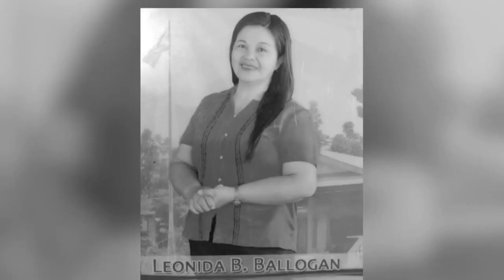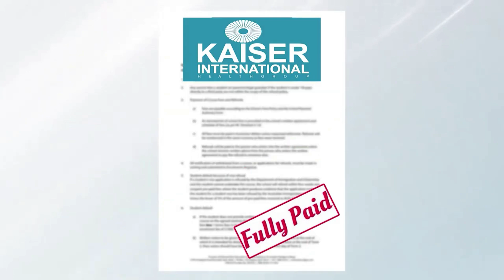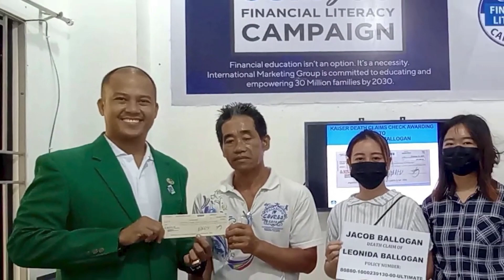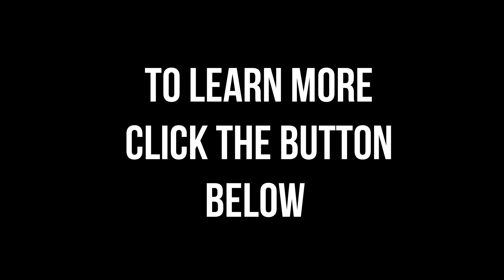Feeling Stuck Financially ? Pagod na ba?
Kapatid! Hindi kailangang ganito palagi ang buhay.

1. **Feeling stuck financially?**

2. **Pagod ka na ba sa kakaisip kung paano matatakasan ang mga financial struggles mo?**

3. **Halos lahat ng kinikita mo, napupunta lang sa pambayad ng utang, at parang walang natitira para sa sarili mo.**

Naramdaman mo na ba yung paulit-ulit na cycle ng hirap at kakulangan sa pera? Yung tipong, kahit anong kayod, parang walang naiipon?

At kapag may mga emergency situation, wala kang matakbuhan, walang nagtitiwala upang magpahiram ng pera sayo kahit maliit na halaga?

Yung pakiramdam na para bang wala nang pag-asa?

### Naranasan mo na bang…
- **Mabaon sa utang at hindi alam kung paano makakabangon?**

- **Magtrabaho nang sobra pero parang laging kapos ang kita?**

- **Makaramdam ng takot for the future dahil walang ipon o investment?**

Hindi ka nag-iisa kapatid. Maraming OFW, breadwinners, at working individuals ang dumadaan sa ganitong mga pagsubok.

 Kahit ako, dumanas sa ganitong pagsubok.

 Maraming tulad mo na naghahanap ng tamang paraan para makawala sa financial struggles.

 Pero alam mo bang may solusyon na sa lahat ng ito?

### Sa free webinar na ito, matutuklasan mo ang sikreto kung paano magkaroon ng financial security, makapag-ipon ng pera ng tama, mag-invest nang wais, at kumita ng extra income.

Hindi mo na kailangang mag-alala at magpuyat, hindi mo na kailangang maramdaman ang pagkabagabag dahil sa pera.

 Matututo ka kung paano makawala sa cycle ng utang at stress.

Ang daming kababayan natin ang nakaahon na sa hirap dahil natutunan nila ang tamang diskarte.

 At ikaw, kaya mo rin 'yan!

### Ano nga ba ang sikreto?
Sa aming libreng webinar, matutunan mo ang mga sumusunod:

- **Paano makakapagsimulang mag-ipon kahit maliit lang ang kita.**

- **Smart investment strategies na kahit sino ay pwedeng gawin, hindi complicated.**

- *** Earning additional income avenues perfect for hectic schedules

- **Makabuo ng Solid Financial Foundation na kailangan mo upang magkaroon ka ng peace of mind at financial security.**

- **Paano makawala sa mga utang at makapagsimulang muli towards peace of mind and financial security.**

**Tandaan, limitado lang ang slots, kaya magmadali!** Kita-kits sa loob ng webinar at sama-sama nating baguhin ang ating financial na sitwasyon.

**This is your chance to finally take control of your finances and build a better future for you and your family.**

**Click the button below for your free registration.** Kita-kits tayo sa loob ng webinar!